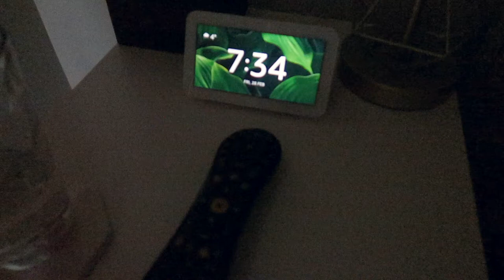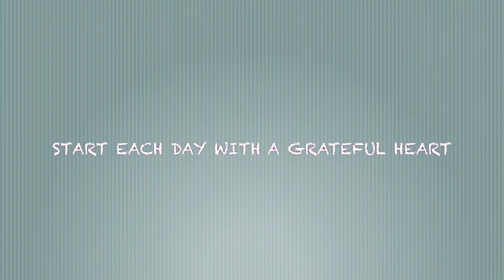MY MORNING ROUTINE // EVERYDAY AFFORDABLE SKIN CARE 2020 // ESTEE LAUDER OLAY // CHONTELLE MICA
Hey guys

Welcome back my channel, if you are new here thank you for finding me & for watching.  In todays video I'm going to take you through my morning routine & everyday skin care that I am loving at the moment.